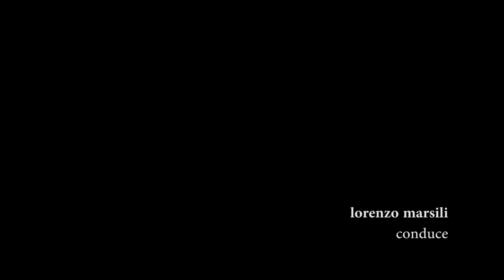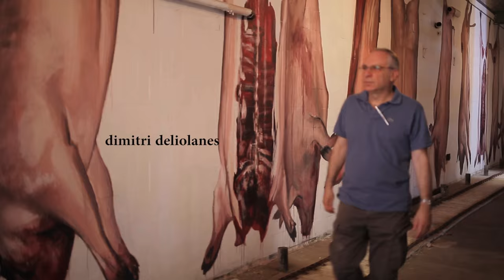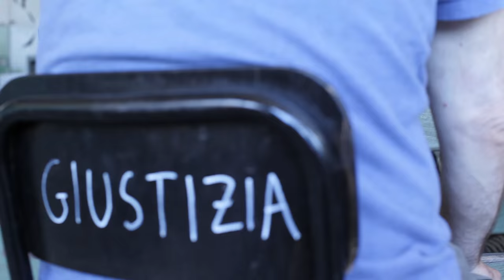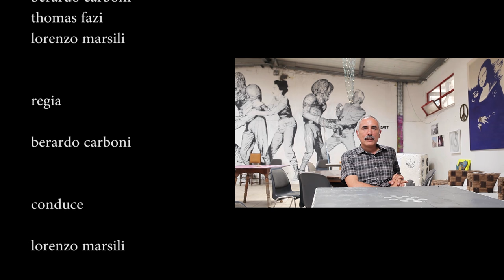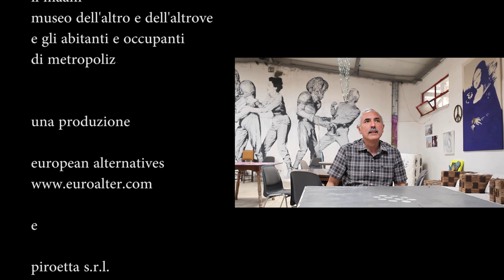TalkReal: La democrazia non è Facebook - comunicazione e politica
Puntata zero di Talk Real. Oggi parliamo dallo spazio Metropoliz a Roma del rapporto fra comunicazione, politica e democrazia in Europa. Lo facciamo con Luciana Castellina, fra le fondatrici de Il Manifesto e più volte europarlamentare, Eric Jozsef, corrispondente di Libération, Dimitri Deliolanes, corrispondente della tv greca ERT e Thomas Fazi, autore e giornalista. Conduce Lorenzo Marsili di European Alternatives.

e
Piroetta